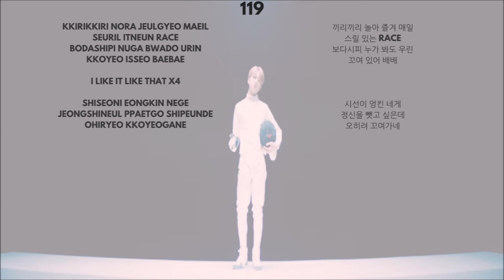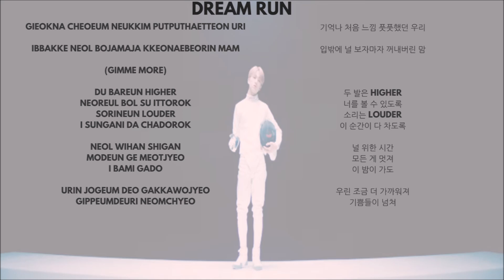NCT DREAM Jisung 지성 (Singing/Rapping Parts) ► (We Boom)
NCT DREAM Jisung singing parts for latest comeback is out!

Album: We Boom
Member: Jisung
Unit: NCT DREAM 엔시티 드림

[Tracklist]
01. BOOM
02. STRONGER
03. 119
04. 사랑이 좀 어려워 (BYE MY FIRST…)
05. BEST FRIEND
06. DREAM RUN